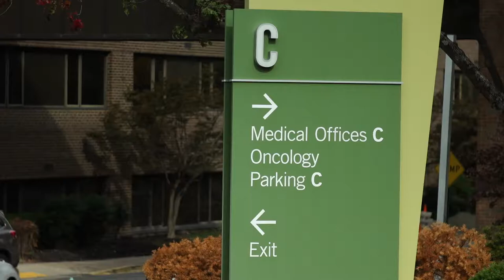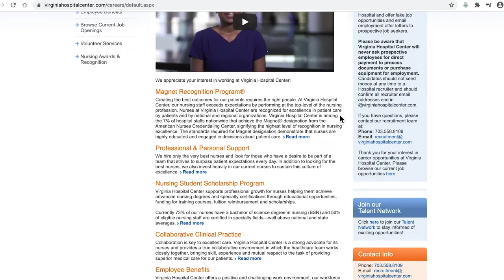Nursing Residency Program